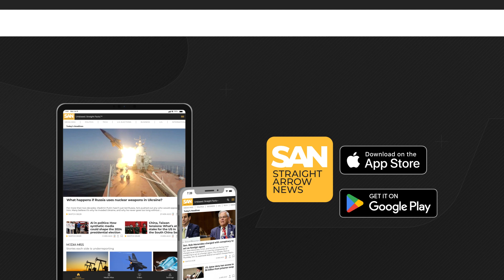Giant asteroid will fly by Earth in 2029, scientists want to catch it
The asteroid Apophis will fly closely by Earth in 2029, and the European Space Agency is working on a plan to rendezvous with the space rock two months before that encounter. The proposed mission is known as Rapid Apophis Mission for Space Safety, or RAMSES. Its goal is to learn more about the composition of the asteroid.